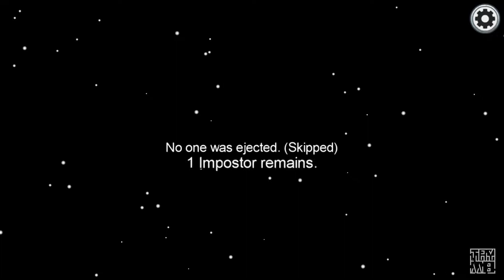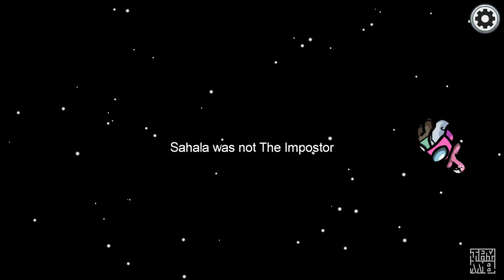Procrastinating Imposter is Among Us - last second victory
Didn't see any good kill opportunities early game, and before I knew it the game was almost over! A few clean kills and some voting manipulation got me over the line!